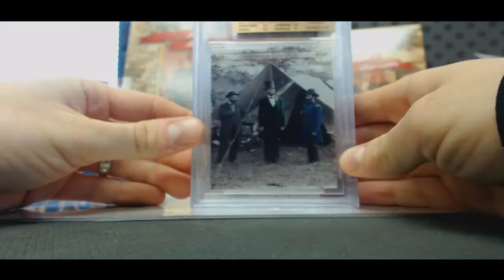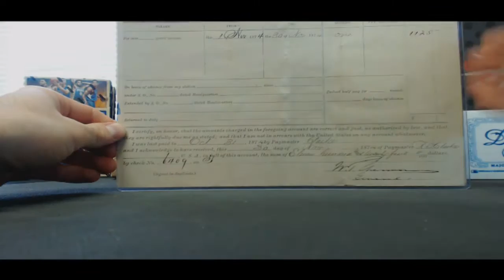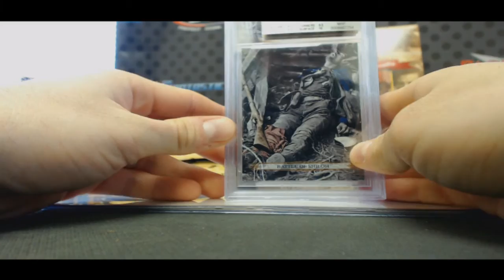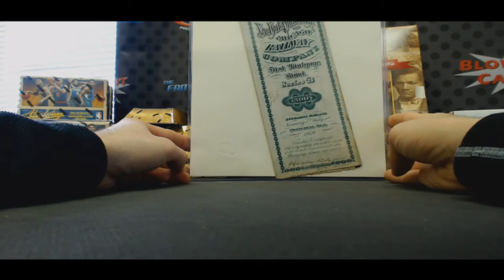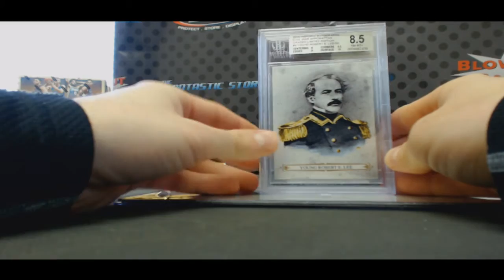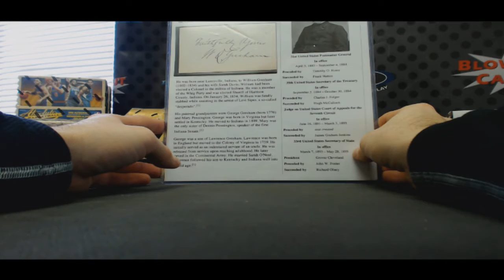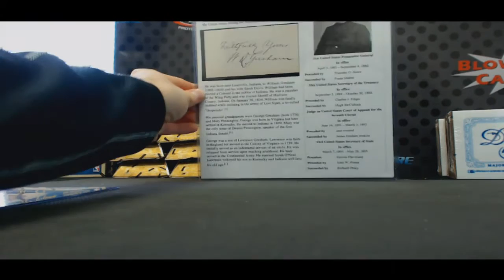Eric's 2015 Historic Autograph Civil War Appomattox Break Part 4